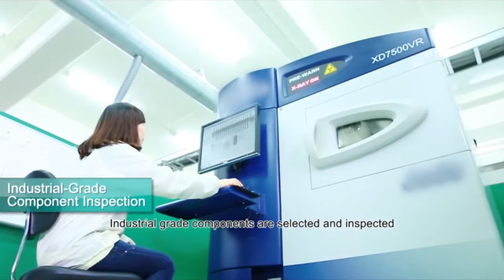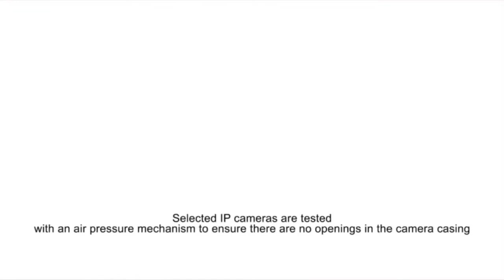Building Tougher IP Cameras for Tougher Environments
Get more information about Moxa or Moxa Products from Manufacturers Automation Inc.Call Toll Free Canada & USA 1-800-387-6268

Moxa's commitment to reliability and quality is built into all of our IP cameras, which are used for oil & gas, transportation, and railway waysides, as well as many other industrial applications that require rugged products for harsh environments. Download the brochure below to gain a better understanding of how we design and manufacture our IP cameras, which includes taking strict measures at each phase of product development, selecting the best raw material, and conducting a complete product inspection.